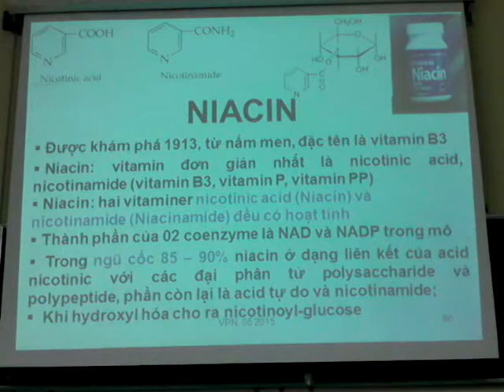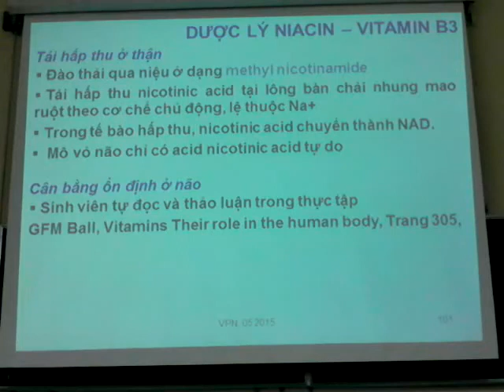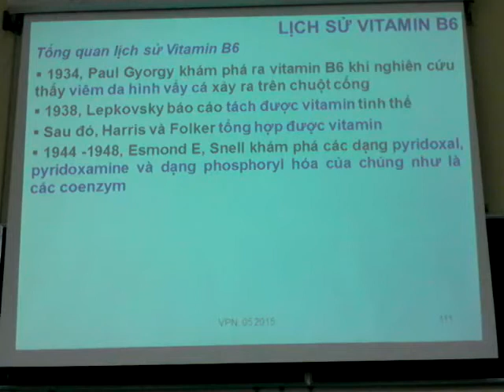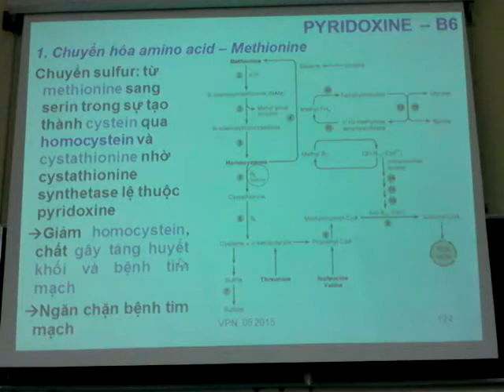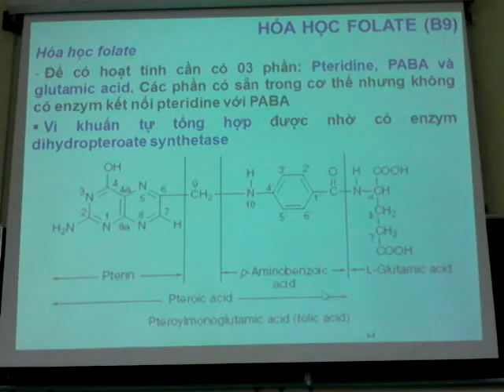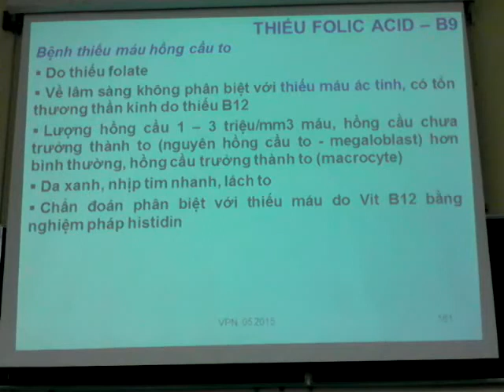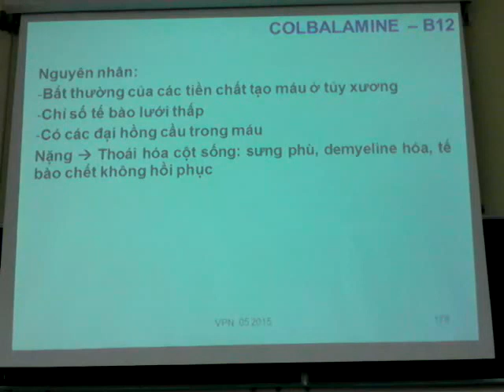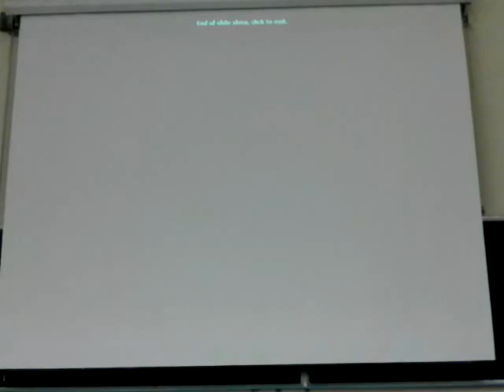Vitamin tan trong nước 1-GS. Võ Phùng Nguyên-Đại Học Y Dược TP. Hồ Chí Minh